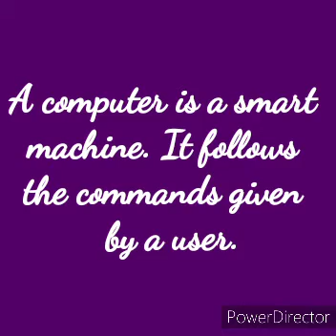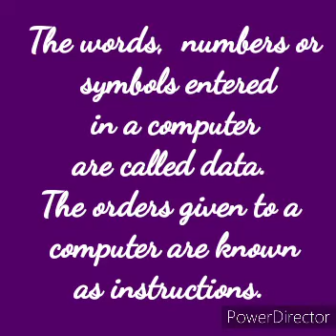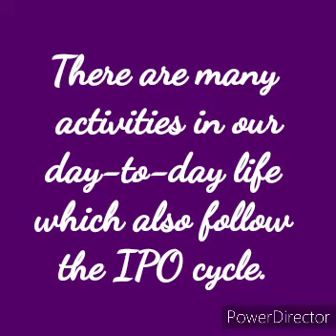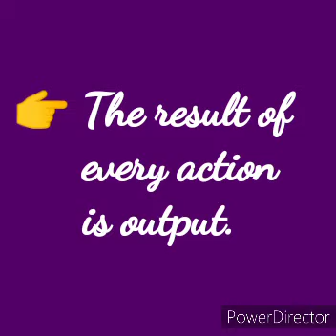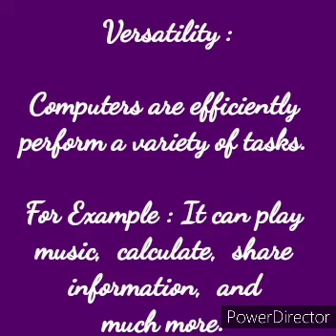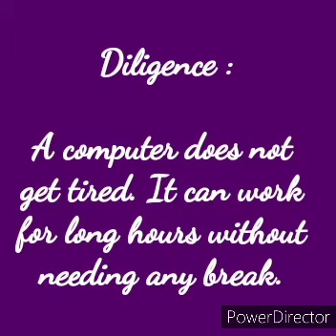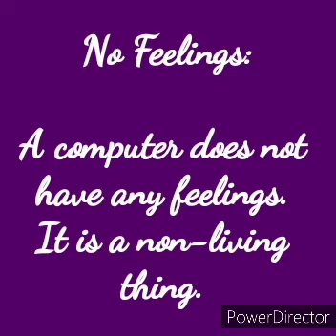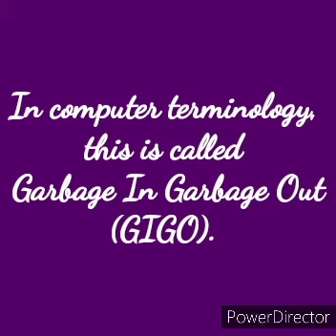Class -III Introduction to IPO